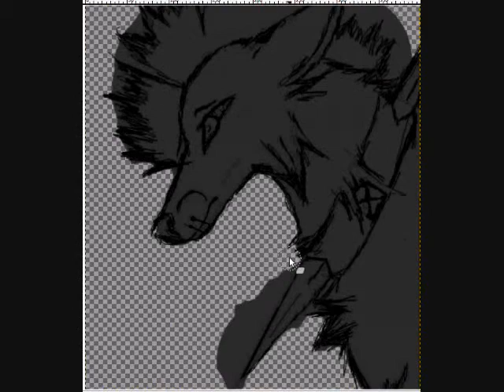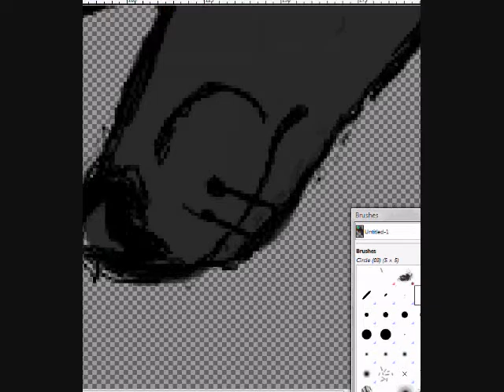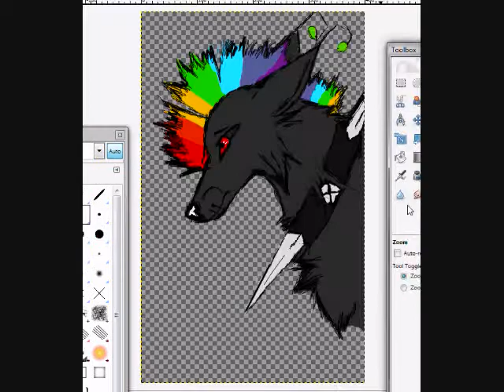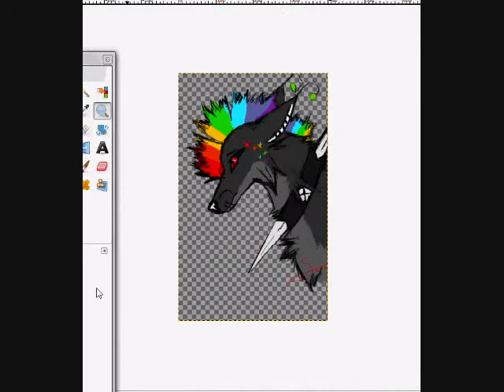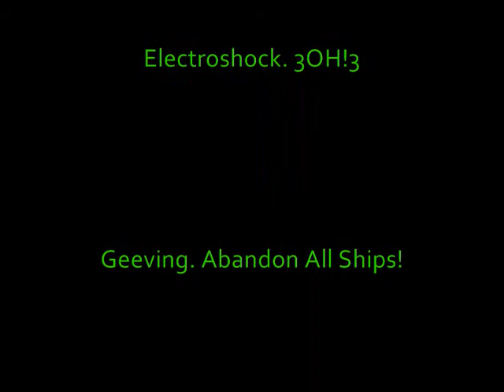Wolf-ish? Speedpaint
well, i wanted to see if i could do a speed paint =P I recorded myself sketching a little 10min doodle. (i was avoiding homework)
if you look songs are in the end credit! so please read!

THE RIGHTS TO THE MUSIC GO TO 3OH!3 AND ABANDON ALL SHIPS! NOT ME! AND BY THE COPYRIGHT LAW I HAVE FAIR USE OF THE MUSIC AS LONG AS I DON'T USE IT FOR COMMERCIAL USE OR CLAIM AS MY OWN!

the pic on the other hand is completely mine! you steal his design i will hunt you down :[
that's not a threat, it's a promise!